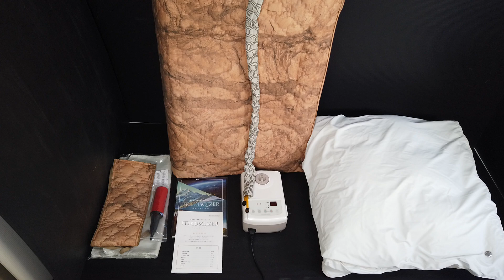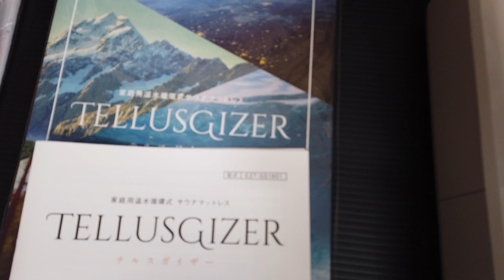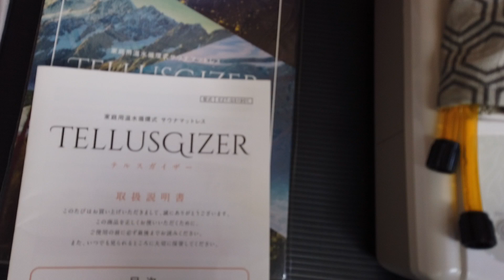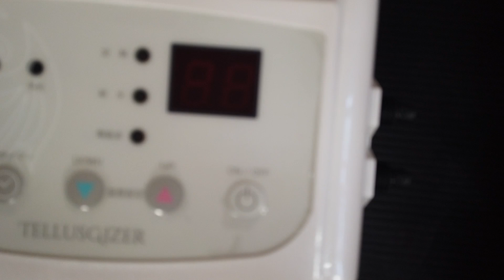EAUZAURA テルスガイザー 買取